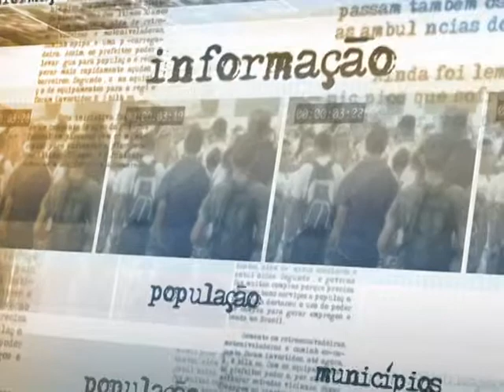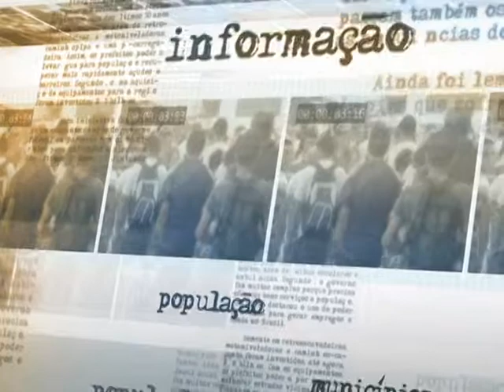Profissionais selecionados na 2ª etapa do Mais Médicos começam período de treinamento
DIRETO DA FONTE - 07.10.13: Começou nesta segunda-feira (7) o período de três semanas de treinamento para os mais de dois mil profissionais de saúde estrangeiros que participam da segunda etapa do programa Mais Médicos. Eles vão ter aulas sobre saúde pública e língua portuguesa. Após o curso e a avaliação, os médicos seguem para os municípios onde vão trabalhar. Quem dá mais detalhes é Mozart Sales, secretário de Gestão da Educação e do Trabalho do Ministério da Saúde.